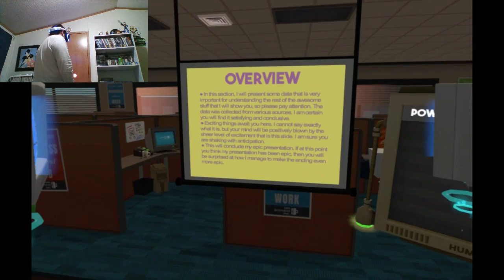Cubicle Life │ Job Simulator #1 │ Nornsy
I had my VR stuff hooked up and decided to hook up my capture card too! I think my mic volume is a little low, but I hope you enjoy anyway!